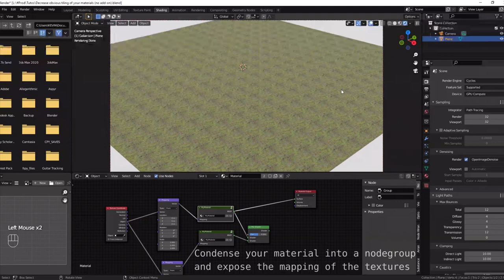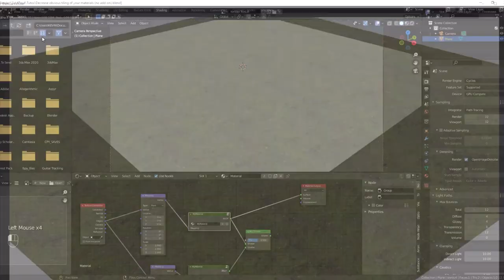How to decrease obvious tiling of your materials no add on Blender 2.9 and 3.0 Quick Tips Series